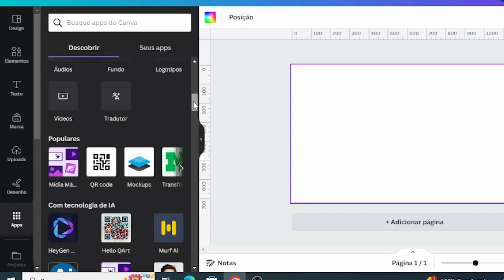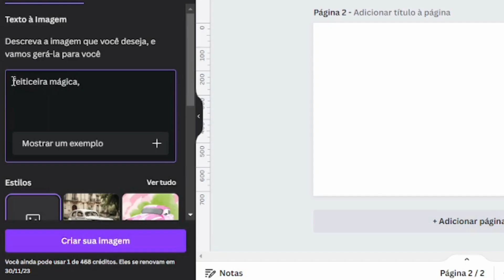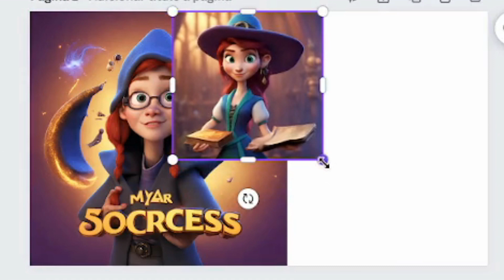Usando I.A gratuita: CRIANDO IMAGENS Como Você NUNCA VIU!!! Usando inteligência artificial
Como produzir ótimas imagens usando a inteligência artificial do canva. O canva facilita e ajuda muito com suas ferramentas de inteligência artificial o canva está cada dia melhor.